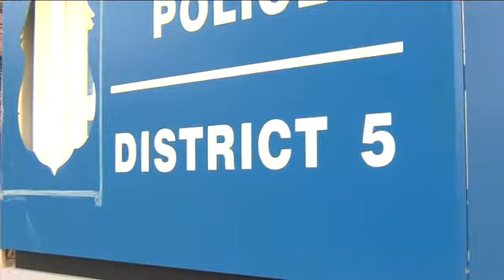Strip search victims speak out